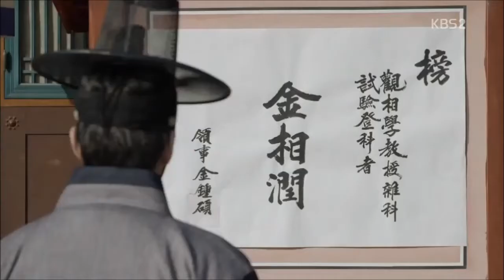141203 왕의얼굴 5화 1